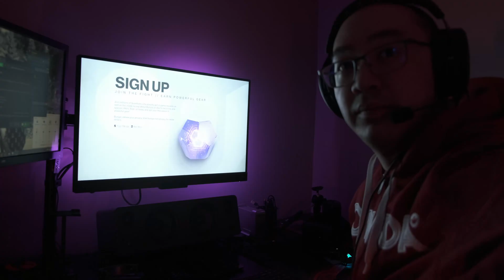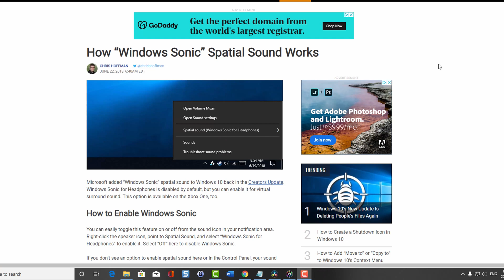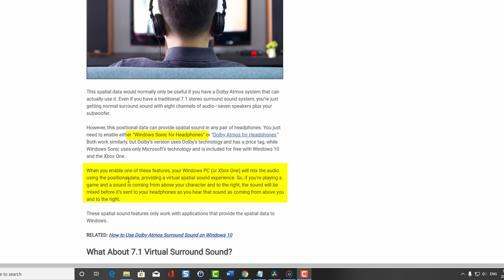BLIND TEST: Corsair HS60 Pro Gaming Headset SURROUND SOUND CLAIM | Window Sonic Explained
Can we really get 7.1 Surround Sound from the HS60 Pro Gaming Headset?

I do a blindfold test to see if a gamer is able to pick out the direction of their enemies by hearing their movement or where they are shooting from.
Does the headset give gamers an acoustic advantage?

Click on the link below for updated prices form Amazon
Amazon.com (US)

In this video, I explain how Windows 10 handles surround sound signal and explain what Window Sonic for Headphones is all about.

01:30 In Game sound and voice chat sample
03:08 Windows Sonic (Windows Surround Sound) explained
05:00 Blindfold test
11:26 Results and final thoughts